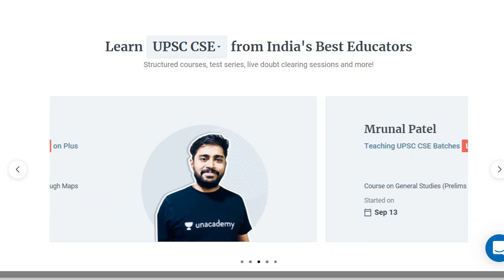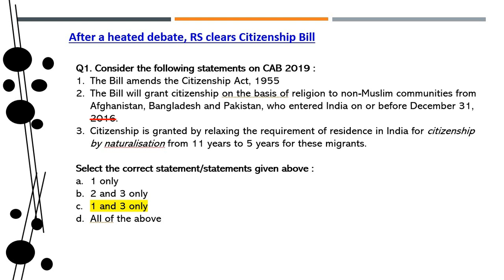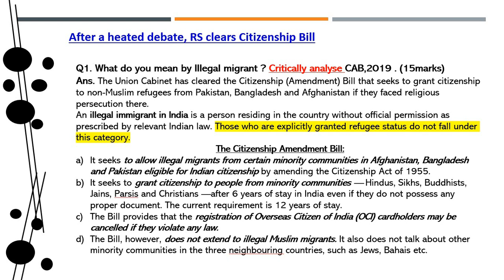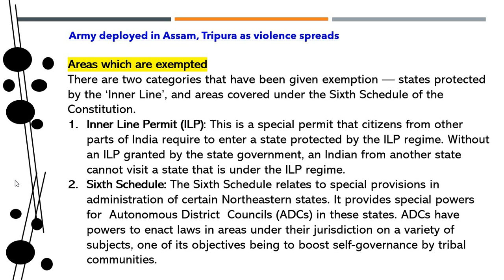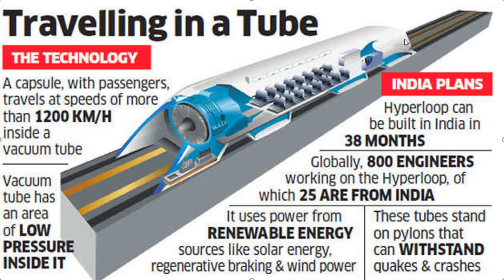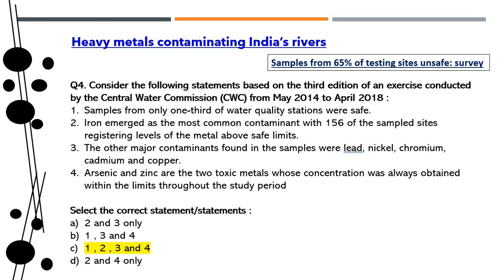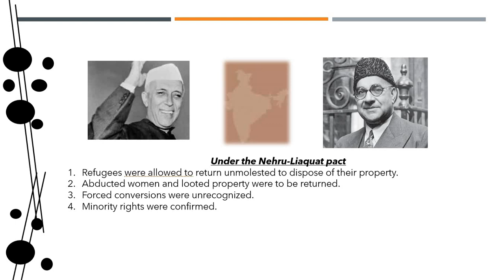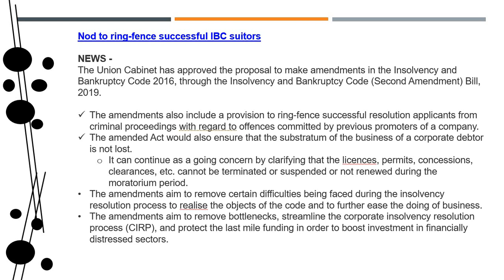Prelims Decoded by AS - 12/12/19 || UPSC CSE